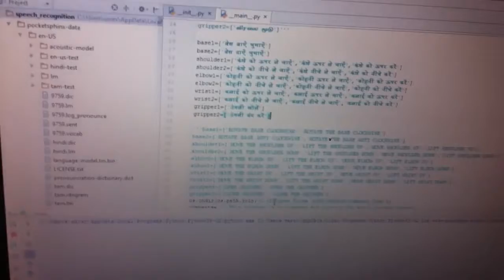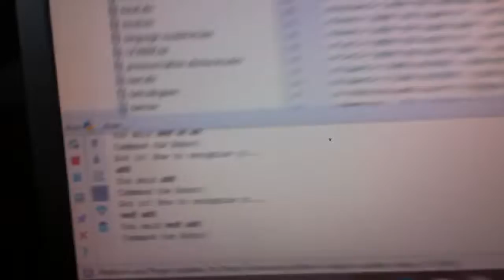Real time control of Industrial Robot using Hindi Speech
Here a Robot can be controlled by speaking in Hindi. This could serve as a benchmark in Speech-Assistive-Robot-Interaction for a vision less person, but this project still needs more refinement.